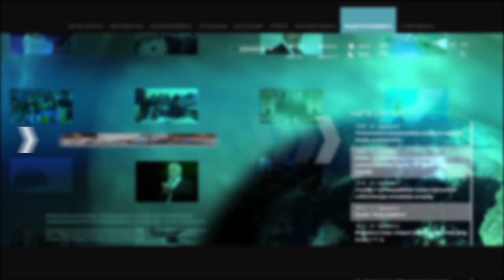Սերժ Սարգսյանի գործով նիստին քաղաքացիական հայց ներկայացվեց՝ գումարի բռնագանձման պահանջով